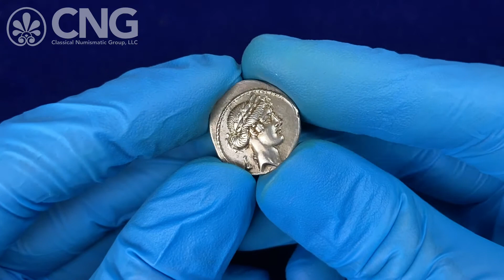Triton XXV, Lot 735